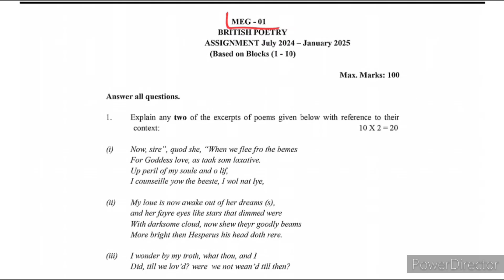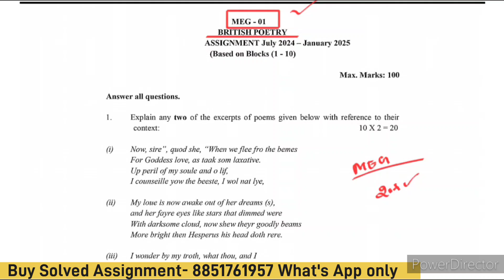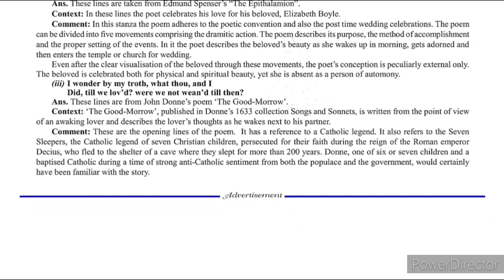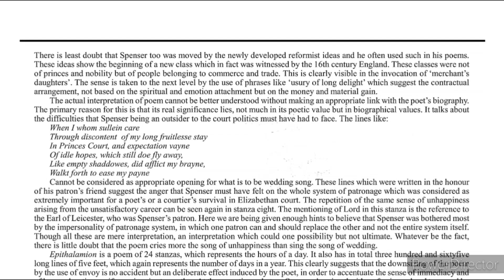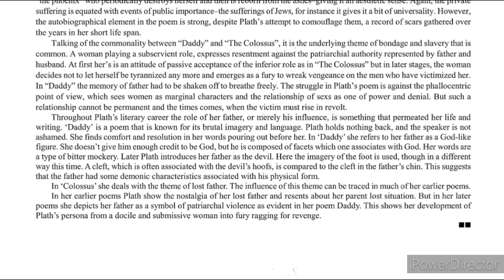MEG 01 Solved Assignment 2024-25 | MEG 01 Solved Assignment 2024-25 pdf | MEG 01 British Poetry PDF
MEG 01 MA English Solved Assignment & MEG 01 Handwritten Assignment For July 2024 & Jan 2025 Session

MEG 01 Ignou Assignment 2024-25 Session

MEG 01 Handwritten Assignment 2024-25

MEG 1 Solved Assignment PDF 2024-25

MEG 01 MA English Solved Assignment pdf 2025

MEG 001

MEG 01 British Poetry solved Assignment 2024-25

MEG 01 IGNOU Solved Assignment 2024-25